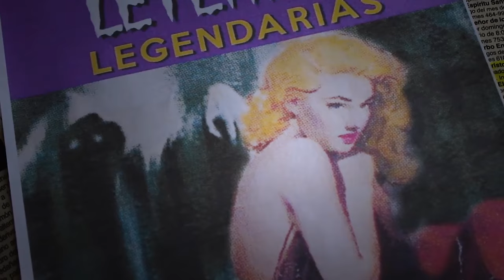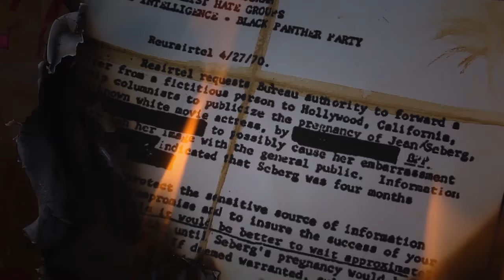E63: La Magia Caos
La Magia Caos es el resultado de unir tradiciones ocultistas con el postmodernismo para que cualquiera pueda hacer magia y transformar su realidad, o algo así, mejor escuchen el episodio a ver si le entienden mejor que yo.

Atte: Lolo.